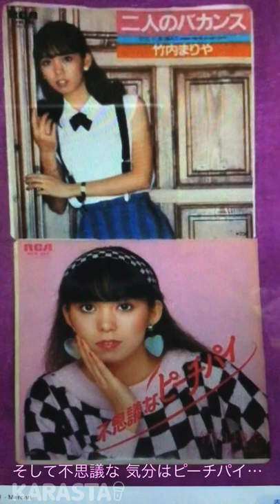不思議なピーチパイ アルフレッド サリー✨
竹内まりやの不思議なピーチパイを歌ったから聴いてみて！